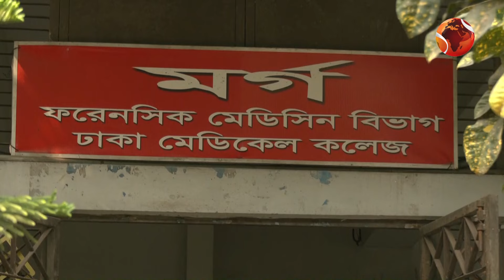বেনাপোল এক্সপ্রেসে আগুন; অবশেষে পরিবারের কাছে চার ম*র*দেহ হস্তান্তর | Channel 24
বেনাপোল এক্সপ্রেসে আগুন; অবশেষে পরিবারের কাছে চার ম*র*দেহ হস্তান্তর

»» Office Address:
Bangladesh.